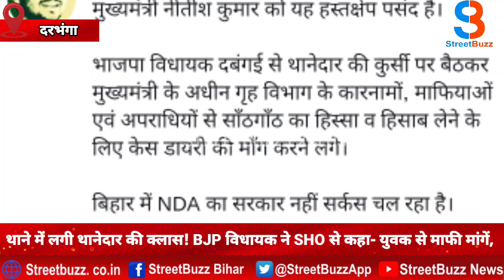थानेदार की कुर्सी पर बैठकर BJP विधायक ने लगाई क्लास,विपक्ष बोले-मुख्यमंत्री को ये हस्तक्षेप पसंद|SB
Topic
थानेदार की कुर्सी पर बैठकर भाजपा विधायक ने लगाई क्लास, नेता विपक्ष बोले-मुख्यमंत्री को ये हस्तक्षेप पसंद है |SB|